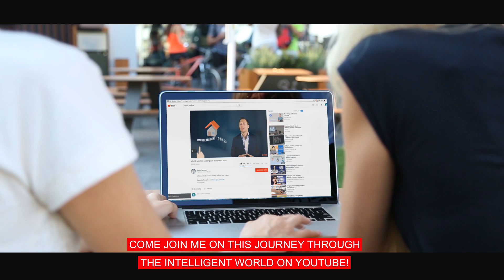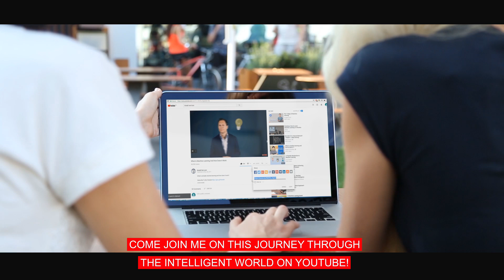Join Me On My Journey Through The Intelligent World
The world is rapidly changing thanks to digital technologies.

Business are transforming along with it.

My name is Ronald Van Loon and i would like to invite you to join me on journey through the intelligent world, and have a deeper look into technological development that are shaping a world and transforming business.